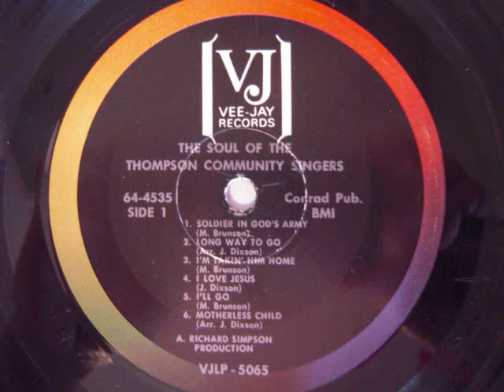The Thompson Community Singers- I'll Go